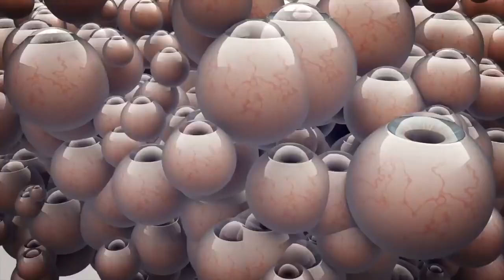nettoie le sang, le foie, le pancréas, les reins: Adieu la VISION FLOUE, et BIEN plus encore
Bisous bisous 💚

Mon e-shop vous propose des cosmétiques d’origine naturelle, pour prendre soin de votre beauté et de votre santé 🍵